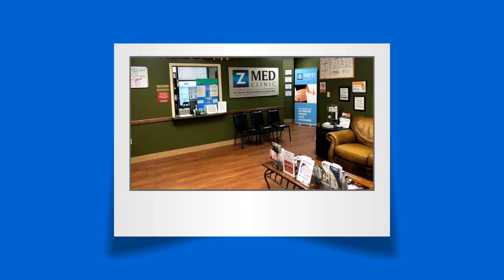Weight Loss Clinic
Z Med Clinic offers a large variety of services including Weight Loss, B12 Injections, Laser Hair Removal, Lipo Shots, Ozone Therapy, HCG and more.

Address:
4646 Corona Dr #280, Corpus Christi, TX 78411, United States

Plus Code:
PJ76+8W South Side, Corpus Christi, TX, United States